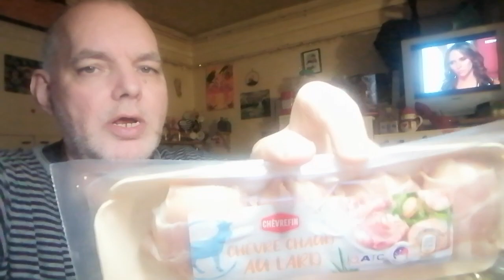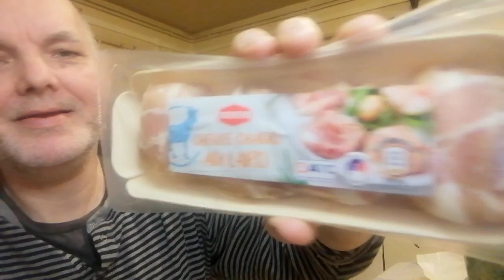recette 🍗 entrée chaud 🔥 salamie aux chèvre 🐐 tomate 🍅